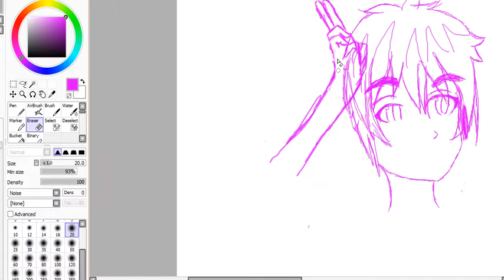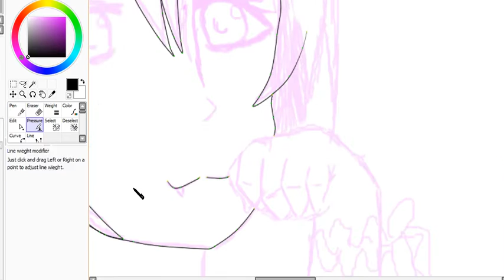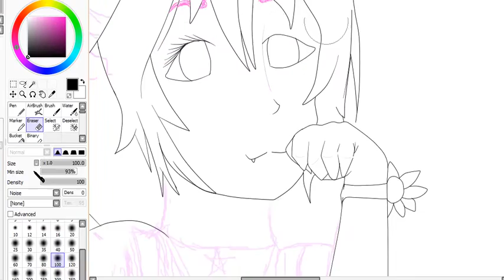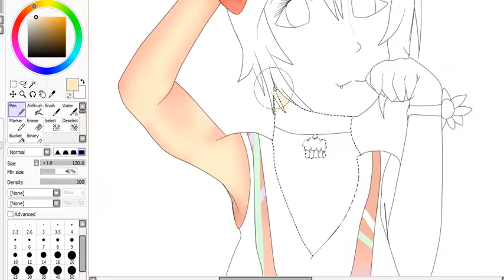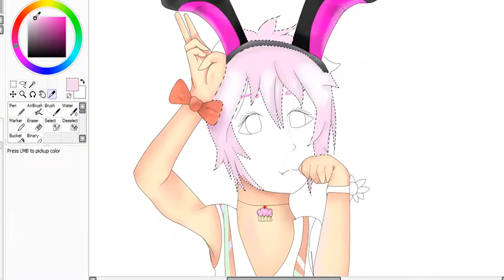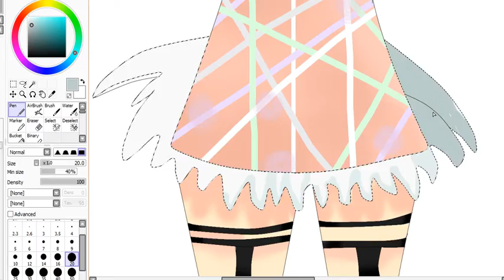Nobuko ◆SAI SpeedPaint◆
◆ Nobuko is my own character.

Thank you very much for watching, I hope that you enjoyed this video! ʕっ•ᴥ•ʔっ
QQZX7™